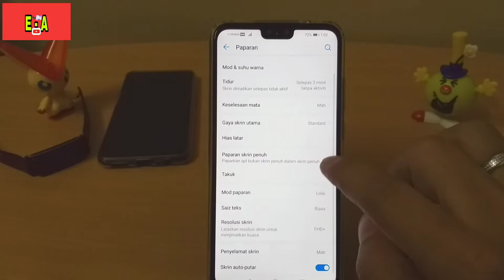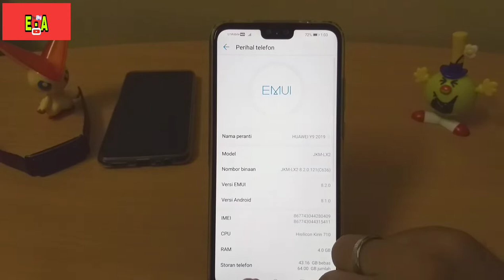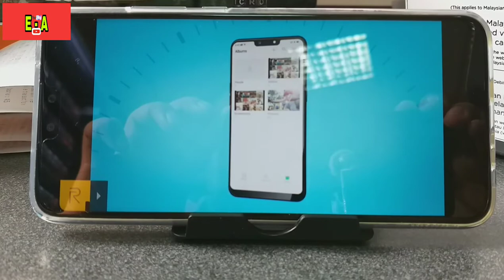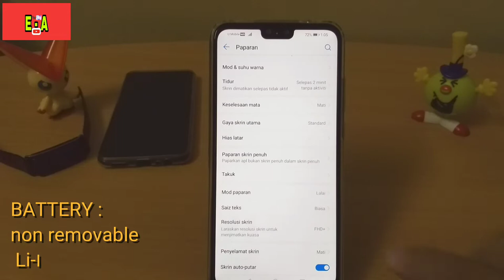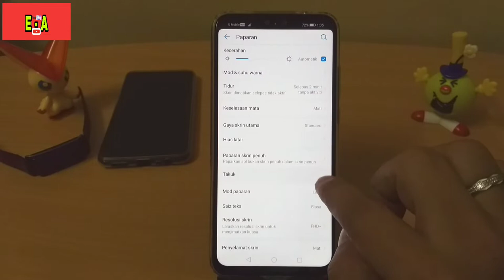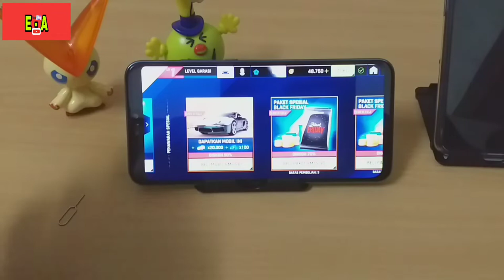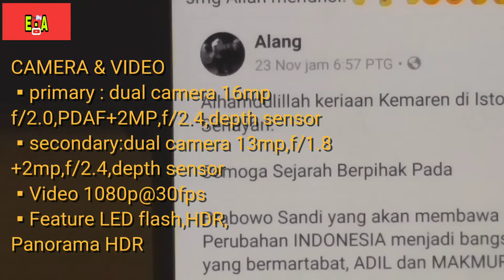HUAWEI Y9 2019 INDONESIA | HATI HATI YANG SEKELAS NYA..?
Hallo guys,,,,hari ini kita akan review huawei y9 2019,kupas tuntas semua nya...
Kaya'n saingan kuat honor 8x
Untuk kelanjutan nya nonton video ini sampai habis...